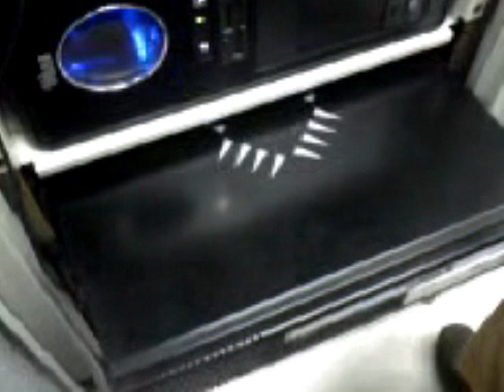Cambiando el servidor